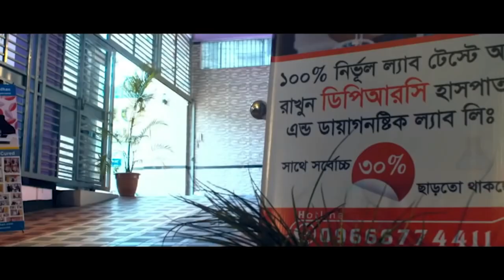কোমরে, পিঠে ও হাটুতে ব্যথার রোগী সুস্থ হয়ে বাড়ি ফিরে যাচ্ছে । Pain in waist, back and knees । AVN,AS